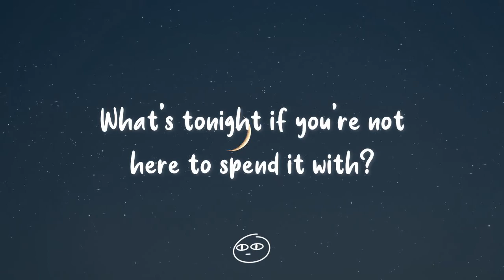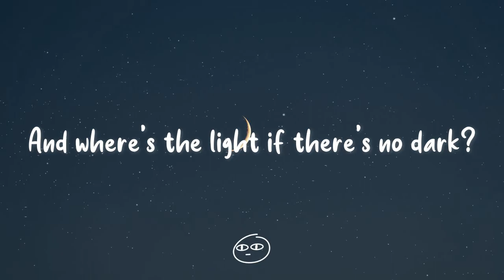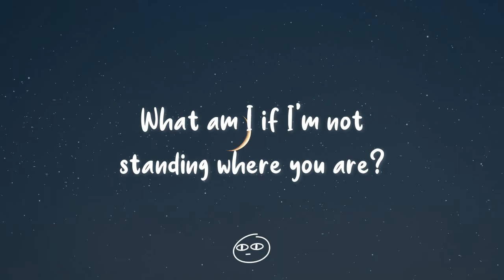Kurt Hugo Schneider // Where You Are ♫ Lyrics ♫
Hello _c2ation_ here, I take no credit in any of these songs. Just wanna share some with y'all out there. Do remember to check out the artists if you like their songs😁

HEADPHONES ON, VOLUME UP AND ENJOY 💙💙💙